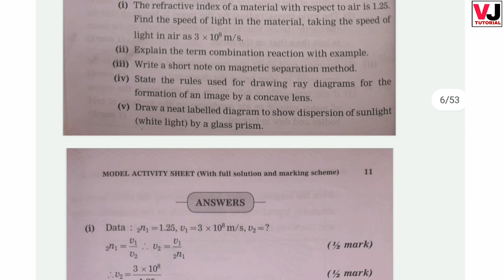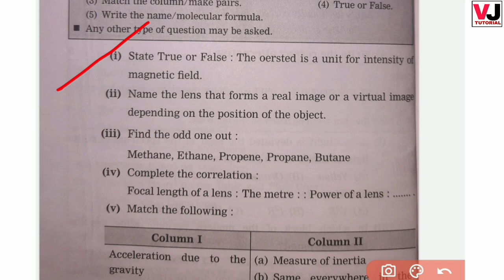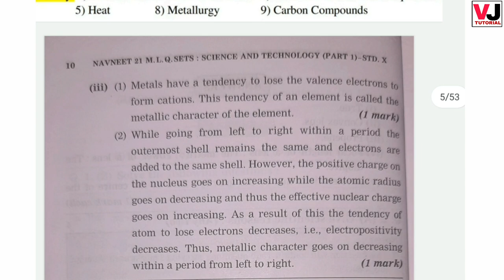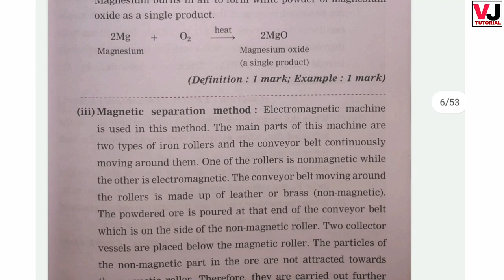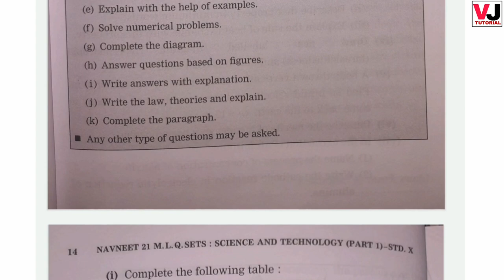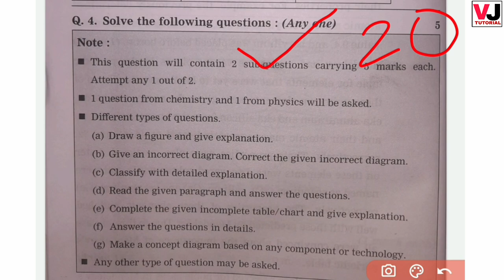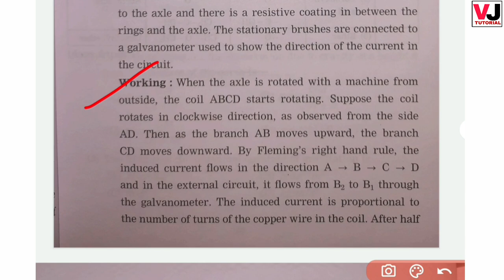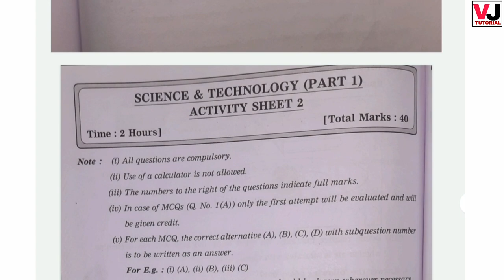10th Science 1 Question paper 2022 | 28 March Science 1 Paper pattern Maha board 2022 |VJ TUTORIAL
download march 2020 question paper with 6 more sci 1 question paper for practice by joining telegram channel👇

if its not opening👆
then directly go to telegram and search
' VJ TUTORIAL '
Join group n download pdf👍

10th Science 1 Question paper 2022  | 28 March Science 1 Paper pattern Maharashtra board 2022 | VJ TUTORIAL |

In this video you will get full Explanation of Science 1  important Question

CLASS 10th -English Medium MAHARASHTRA BOARD SCIENCE 1 EXAM 2022